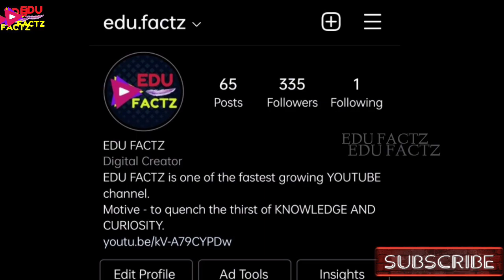JIN के साथ उनके दोस्तो 🥺 ने जो किया वो कभी किसी के साथ न हो 😖 BTS JIN FRIENDSHIP GONE WRONG 💘BTS JIN